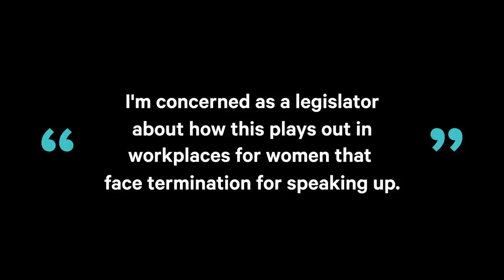MeToo and Sexual Harassment in the Government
Oregon State Senator Sara Gelser was working on a bill related to domestic worker rights when she alleges she was sexually harassed by another member of the state legislature. In an interview at the 2018 Aspen Ideas Festival, Gelser described to The Atlantic how the incident was recorded on video. “Another member actually came up behind him and said very loudly, ‘Get your hands off Senator Gelser,’” she said. The accused lawmaker denies these allegations.

Gelser goes on to explain how policymakers can help address harassment in the workplace. “I really got to learn first hand about how silence is a big part of what maintains cultures of sexual harassment,” she said.